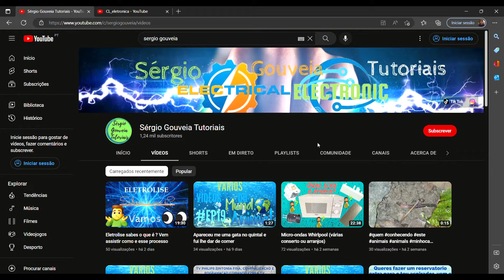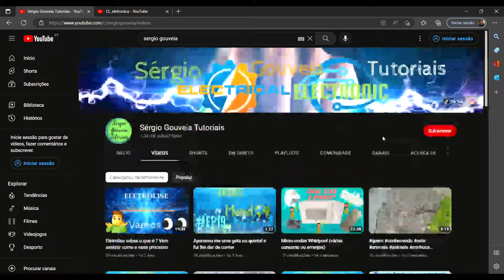Esquentador inteligente Junkers/Vulcano/Zeus/Becken/Neckar/Bosch não liga (não faz faísca/chispa)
Boas pessoal, neste vídeo ensino como se repara um esquentador da marca Junkers que não faz faísca!
Bem vindos ao Canal SOS Eletrodomésticos 💡🔌⚒
Este canal tem o objetivo de ajudar-vos a consertar os vossos próprios eletrodomésticos sem gastarem muito dinheiro em reparações!

✅🔔Ative o Sino para ficar por dentro das atualizações.
☑️No link que disponibilizo abaixo encontarm a playlist sobre vídeos de esquentadores que gravei para o canal: